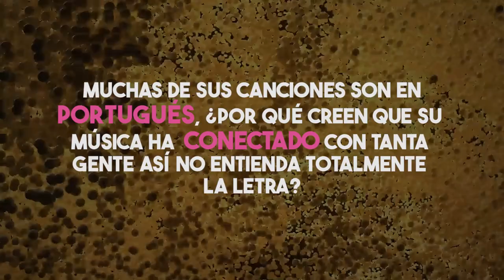Entrevistas Rdiónica: Sofi Tukker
En EntrevistasRadiónica conversamos con la agrupación neoyorquina Sofi Tukker, antes de su segunda visita como parte del cartel del Festival Estéreo Picnic este 2023. Nos compartieron detalles de su más reciente disco, su amor por la música brasileña y algunas sorpresas de su show en el festival.